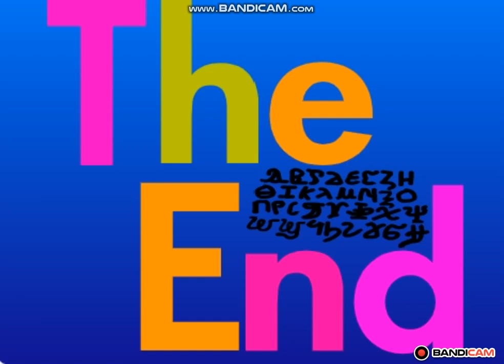Coptic Arabic Alphabet Song